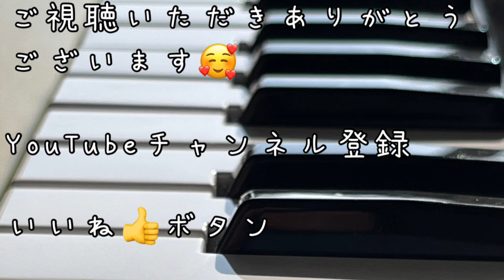いつも通りの朝に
オリジナルミュージック

「いつも通りの朝に」Natsumi

いつもと同じように朝が迎えられること
これほど幸せなことはないのではとわたしは
感じます♡
些細なことのように思えて実はものすごく奇跡的な毎日であることを忘れずに、いつも隣にいる人や見守って下さる方に感謝の気持ち伝えていきたいですね💓